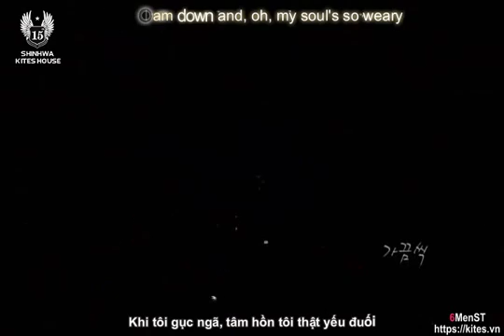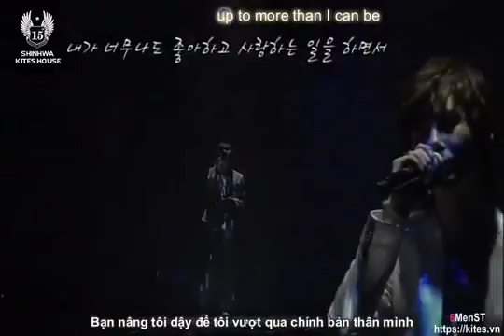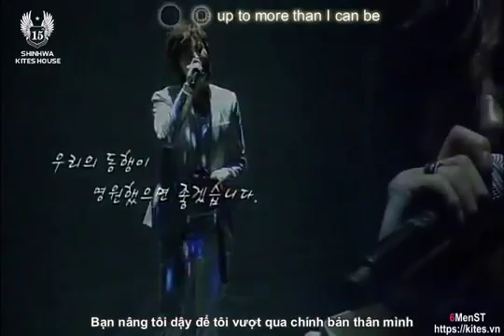[6MenST][Vietsub+Kara] You raise me up Shin Hyesung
Nhà Shinhwa ở Kites: Facebook của Shinhwa .

All about Shinhwa.

Visit us here:

Part 2: Cuộc sống không thể thiếu những khát khao, và mỗi khi con gặp khó khăn, mỗi khi con .